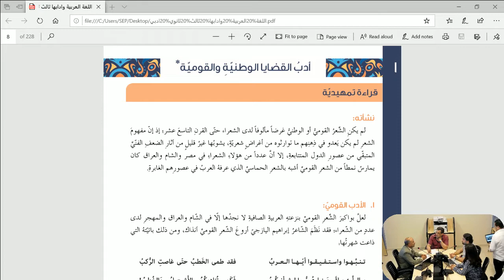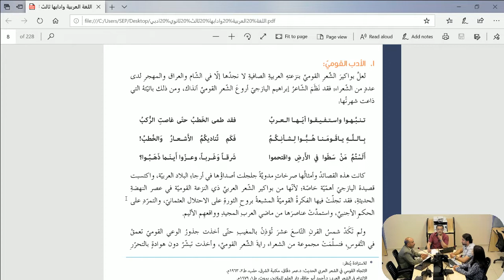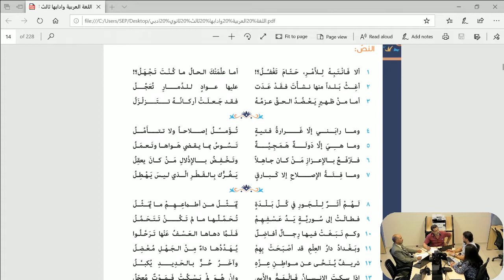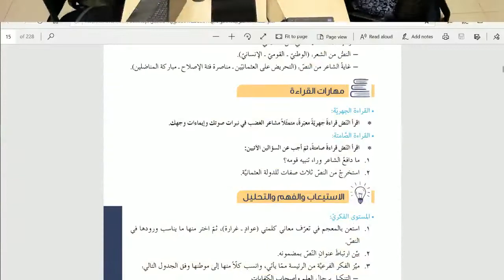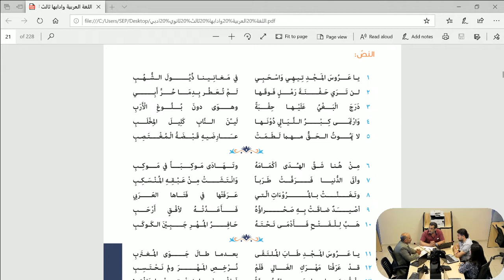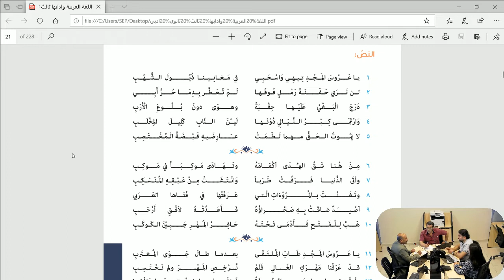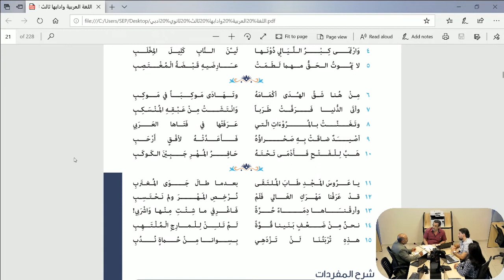الثالث الثانوي - لغة عربية - جلسة امتحانية 2020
الثالث الثانوي